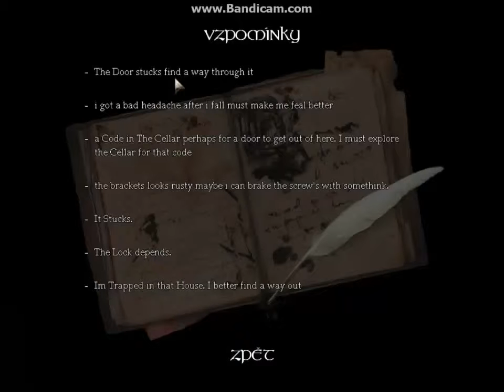Amnesia CS- The Forgotten House Part 3 Slovenský gameplay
Pokračovanie tohto hororového domu Alojzovej rodinky. Tentoraz konverzáciu s ním obmedzím na minimum. Z vysnených chodieb sme sa dostali do žalára, kde sú na nás pripravené monštrá- konkrétne Duckface. Nezabudnite sa pozerať asi tak o polnoci, nech máte plný zážitok ... Ak by niekto vedel, kam mám tu bombičku položiť, nech mi to prosím napíše do komentára. Ďakujem !